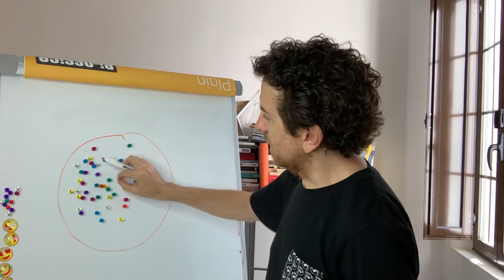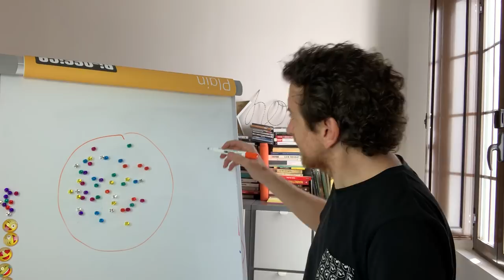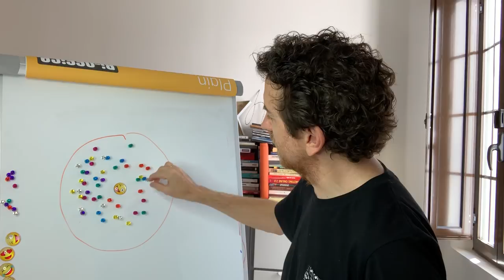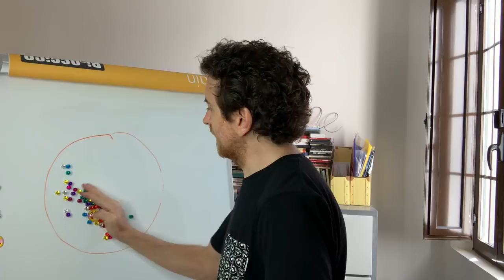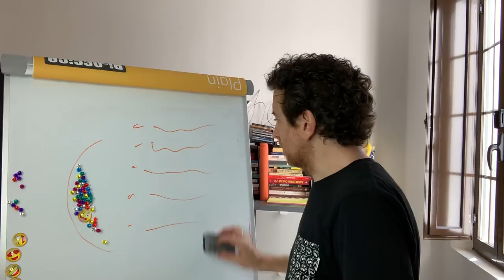👉 Consejos fáciles para crear tu nombre artístico 2019 🔥